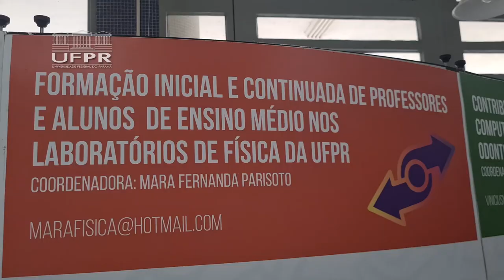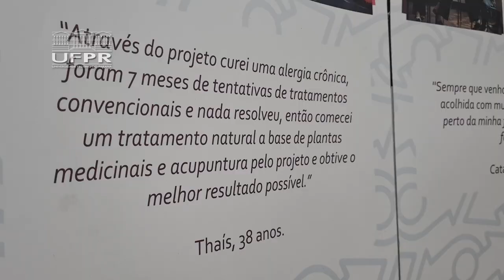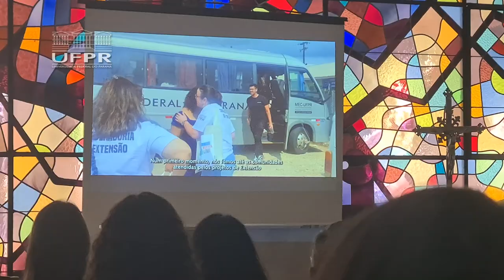Proec promove extensão com exposição "O olhar da Comunidade" [Informa]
A Pró-reitoria de Extensão e Cultura da Universidade Federal do Paraná (Proec/UFPR) promoveu no início de dezembro o encontro “O olhar da Comunidade”, na Sala Arte & Design da Reitoria. O evento marcou o encerramento da exposição que percorreu diversos setores e campus da instituição, desde novembro de 2022.